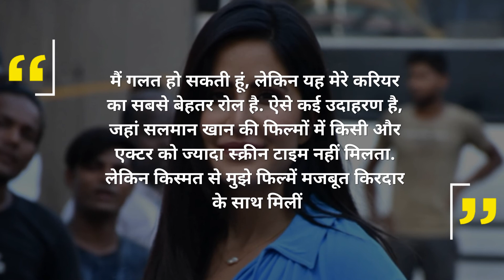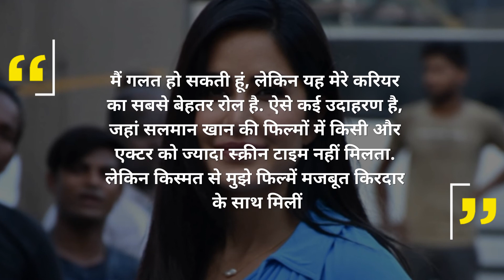Katrina Kaif on Bharat: It's the best role of my career | SpotboyE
KatrinaKaif on Bharat: It's the best role of my career.